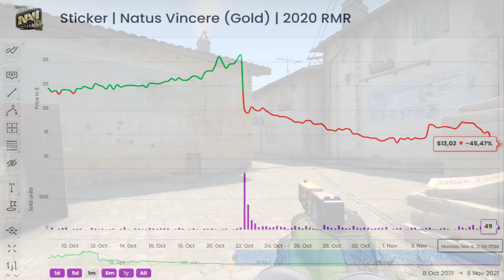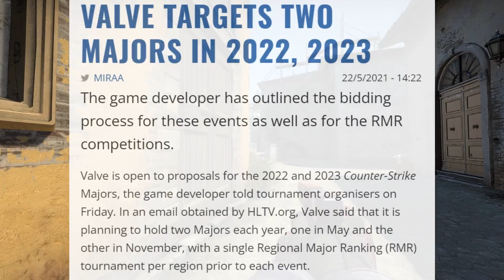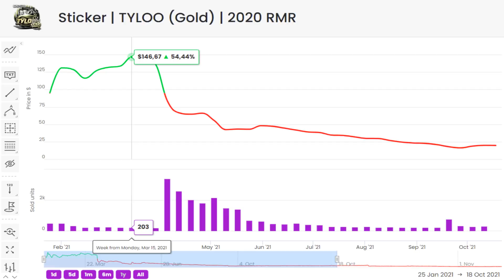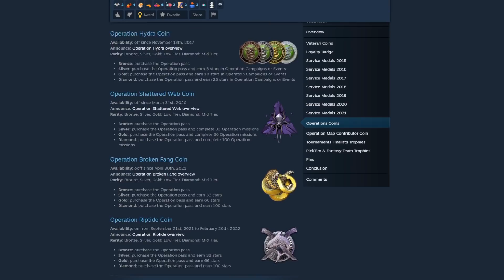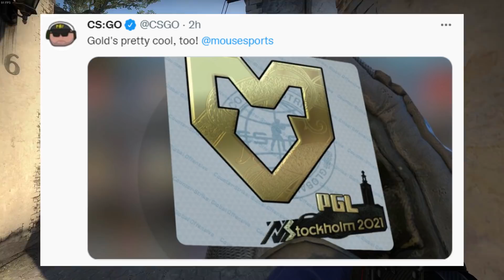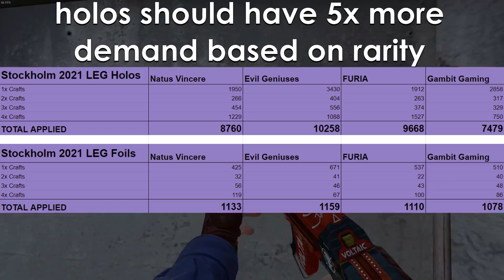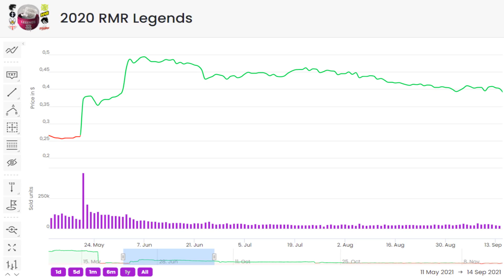Can Valve still save RMR investments? Discussing Potential Scenarios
Probably, yeah. But in this video I'm going to go over potential scenarios of what Valve could do to help the future potential of RMR investment. None of these are likely to happen and if Valve implement any of these, it likely will not be to save investors but rather to improve their own bottomline.

My Skinwallet Referral (FELLZ for 5% bonus to your deposit)

TIME STAMPS
0:00 Intro
2:01 #1 Badge Crafting/Collector Book System
6:35 #2 No More Gold Team Stickers
8:48 #3 Future Capsules More Expensive
10:19 Concluding Thoughts

CREDITS FOR THE SONGS USED IN THIS VIDEO